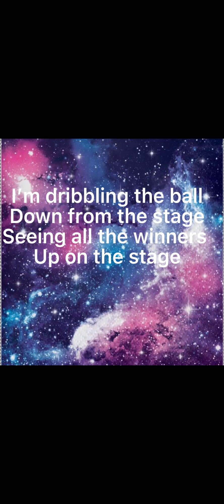My first ever basketball music rap/song made by me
Rap/song basketball